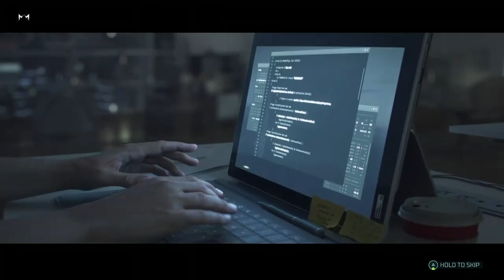My FIRST GAME Of Hyperscape! New Battle Royale MOKO PLAYS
Music by : Moko Plays
Editor: Moko Plays
Thumbnail : Moko Plays
Music Producer : Moko Plays